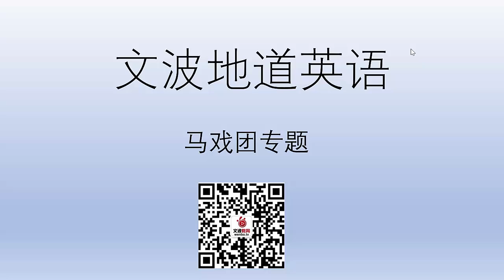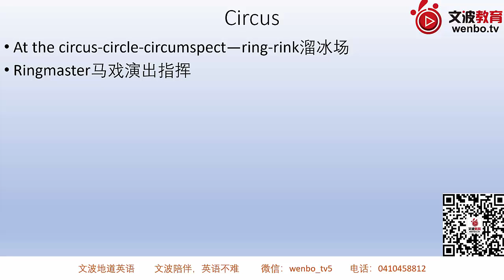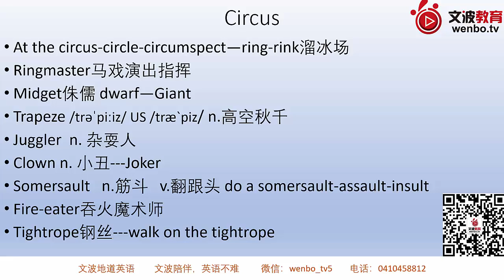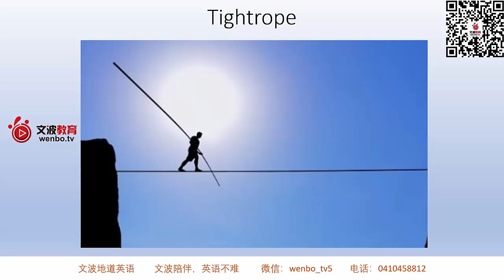【词汇】【地道英文】【地道英文表达】【雅思口语地点类词汇】地道英语词汇系列之---马戏团专题词汇-适合希望快速提高词汇量的同学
英语词汇量一直是英语学习者最头疼的问题。地道词汇一直是我们希望达到的境界。今天文波老师就给大家总结下英文词汇中的马戏团专题，希望可以帮助到在努力学习英文的同学。要考雅思口语的同学也可以看看。